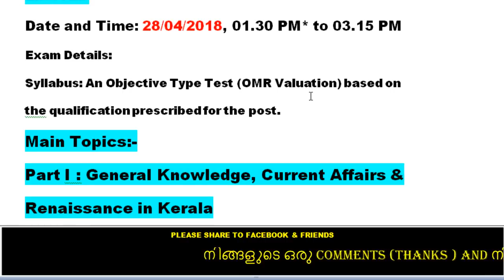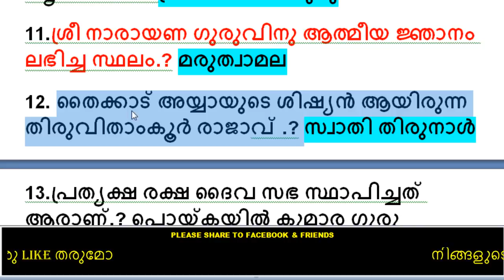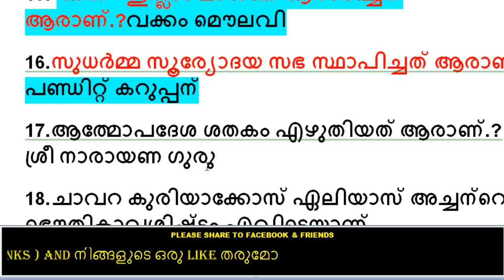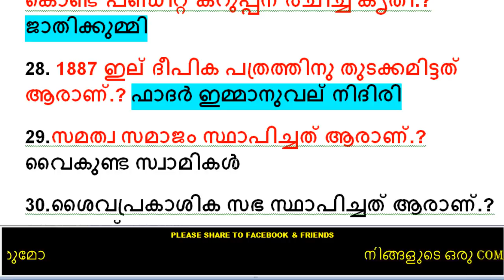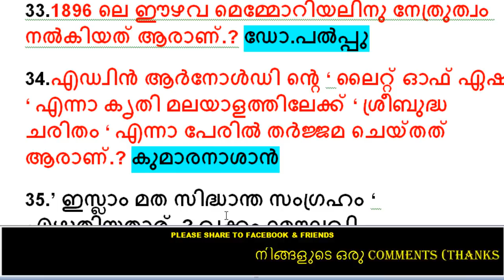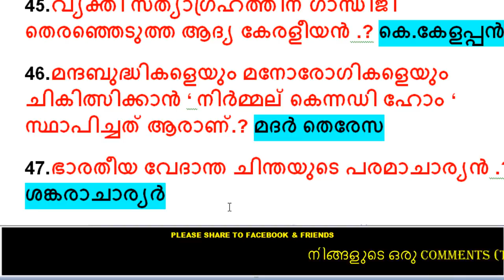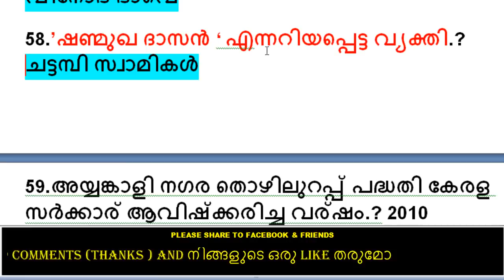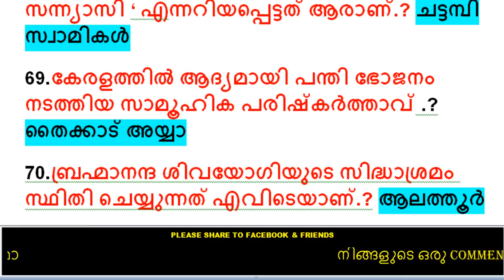kerala psc GARDENER GRADE MODEL QUESTION AND SYLLABUS EXAM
ക്ലാസ് കാണാതെ പോകരുത്

* Psc  malayalam
*Psc english
*Psc solved questions
*Psc examinations
*Current afairs 2017
*umman chndi
*Neyyar dam
*Psc
*ISRO
*Ldc exams
*Ldc  2017
*kerala 2017
*online tution
*Ldc malayalam
*Ldc solved questions
*Trivandrum
*All details of trivandrum
*Trivandrum
*Gk
psc exam
psc kerala
kerala psc online application
psc thulasi
psc notification
kpsc kerala
psc vacancies
kpsc notification
psc recruitment
psc notifications
thulasi psc
improve memory
memory improvement
mnemonic
increase memory
memory exercises
how to enhance memory
memory enhancement
memorization techniques
memory techniques
memory tips
memory power